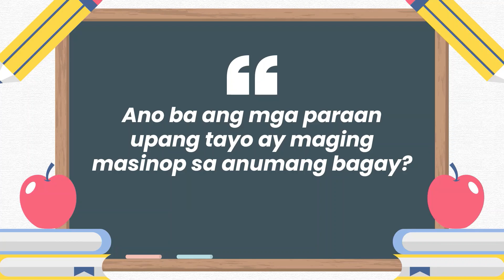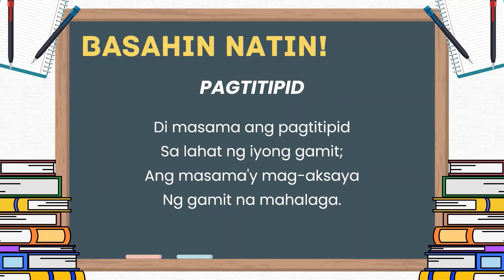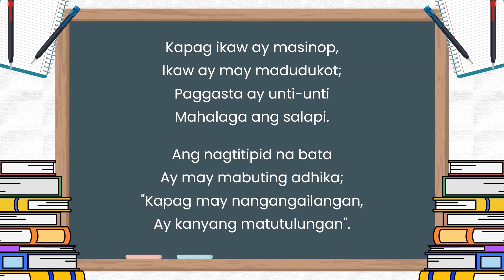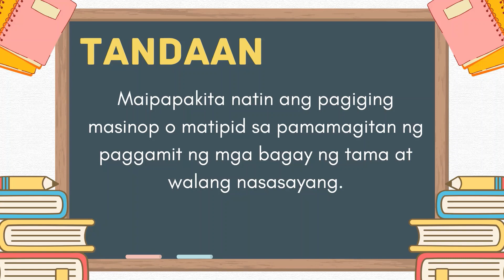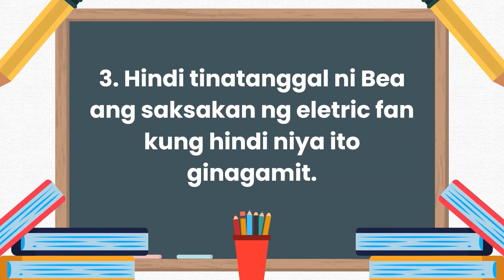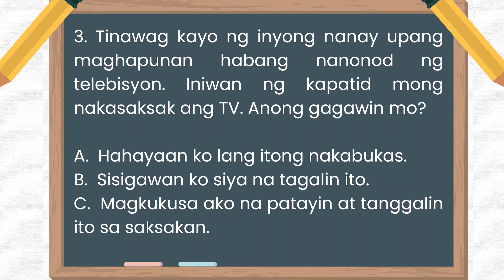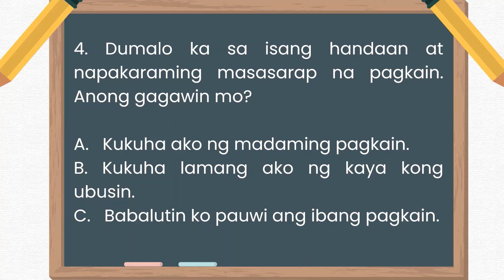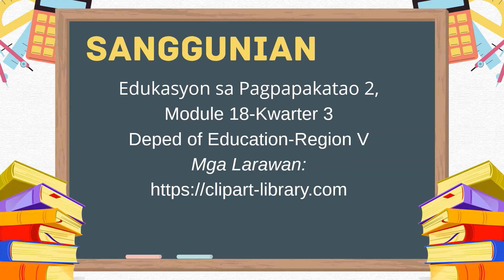MASINOP AKO SA LAHAT NG ORAS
ESP 2 Quarter 3